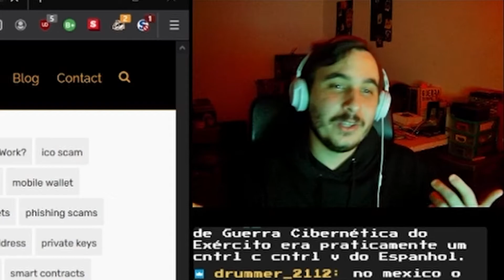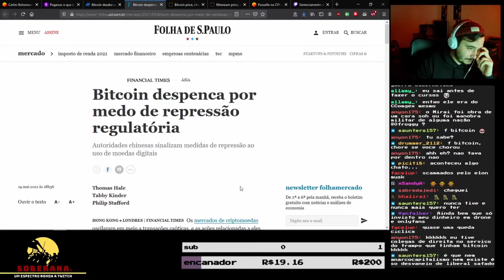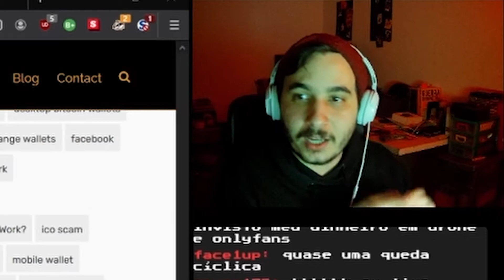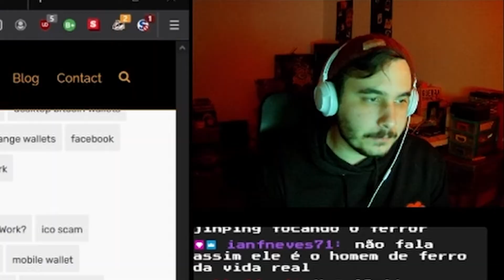A Brisa é: a queda abrupta do valor da Bitcoin